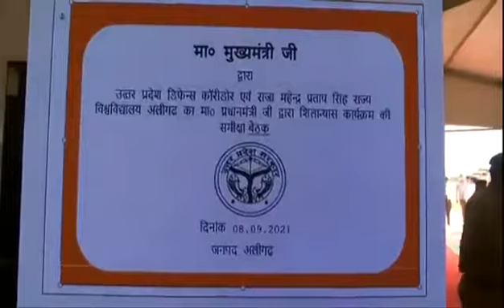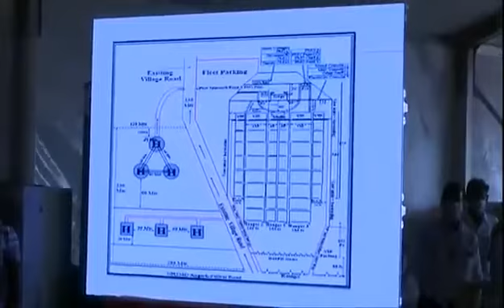सीएम योगी ने अलीगढ़ पहुंचकर डिफेंस कॉरिडोर के शिलान्यास की तैयारियों की समीक्षा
महान स्वतंत्रता संग्राम सेनानी राजा महेंद्र प्रताप सिंहराज विद्यालय का शिलान्यास करेंगे प्रधानमंत्री

अलीगढ़ 8 सितंबर। राजा महेंद्र प्रताप सिंह राज्य विश्व विद्यालय की स्थापना से अलीगढ़ के युवाओं के लिए आधुनिक शिक्षा के साथ-साथ रोजगार व वर्तमान परिवेश में मेड इन इंडिया के संकल्प के रूप में काम करने की दिशा डिफेंस कॉरिडोर से जुड़ने का अवसर उपलब्ध होगा। आगामी 14 सितंबर को प्रधानमंत्री अलीगढ़ के लोधा क्षेत्र में राजा महेंद्र प्रताप सिंह विश्वविद्यालय व खेर के अंडला में डिफेंस कॉरिडोर का शिलान्यास करेंगे ।यह बात मुख्यमंत्री योगी आदित्यनाथ ने सर्किट हाउस में प्रधानमंत्री के अलीगढ़ आगमन कार्यक्रम की रूपरेखा की जानकारी के उपरांत मीडिया से रूबरू होकर कहा।

     उन्होंने कहा राजा महेंद्र प्रताप सिंह महान स्वतंत्रता सेनानी के साथ-साथ शिक्षक और एक समाज सुधारक थे। आगामी 14 सितंबर को राजा महेंद्र प्रताप सिंह राज विश्वविद्यालय का प्रधानमंत्री नरेंद्र मोदी शिलान्यास करेंगे ।अलीगढ़, हाथरस कासगंज, एटा से जुड़े लगभग 400 महाविद्यालयों की संबद्धता इस राज्य विश्वविद्यालय से होगी। इस विश्वविद्यालय में परंपरागत पाठ्यक्रम के साथ-साथ स्किल डेवलपमेंट और अन्य रोजगार परक कार्यक्रम की शिक्षा दी जाएगी। अलीगढ़ कमिश्नरी क्षेत्र में यह विकास की एक थ्योरी बनेगा। वहीं प्रधानमंत्री के द्वारा 2018 में उत्तर प्रदेश के लिए  छह डिफेंस कॉरिडोर अलीगढ़ ,आगरा ,कानपुर ,लखनऊ ,झांसी और चित्रकूट की स्वीकृति की गई थी । अलीगढ़ में 200 एकड़ जमीन डिफेंस कॉरिडोर के लिए आरक्षित की गई है। लगभग 1500 करोड़ रुपए के निवेश से संबंधित भूमि आवंटन की कार्यवाही संपन्न होगी और एक भव्य डिफेंस कॉरिडोर तैयार होगा ।अलीगढ़ ताले के लिए दुनिया में जाना जाता है। डिफेंस कॉरिडोर बनने से अलीगढ़ को एक नया मंच मिलेगा ।इसके साथ ही अलीगढ़ के युवाओं के लिए अत्याधुनिक शिक्षा के साथ-साथ रोजगार ,वर्तमान परिपेक्ष में मेड इन इंडिया के संकल्प को पूरा करने की दिशा में डिफेंस कॉरिडोर के साथ जुड़ने का अवसर उपलब्ध होगा। वही सरकार ने सामूहिक रूप से आगे बढ़ने के लिए वन डिस्टिक वन प्रोडक्ट मैं भी अलीगढ़ को रखा है। प्रधानमंत्री नरेंद्र मोदी का 14 सितंबर को अलीगढ़ आगमन  केवल राजा महेंद्र प्रताप सिंह के प्रति केंद्र और प्रदेश सरकार की विनम्र श्रद्धांजलि होगी ।बल्कि उस महान स्वतंत्रता संग्राम सेनानी को सम्मान देने का कार्यक्रम भी होगा ।आज मैं प्रधानमंत्री के आगमन ओर राजा महेंद्र प्रताप सिंह राज्य विश्वविद्यालय और डिफेंस कोरिडोर के शिलान्यास की तैयारियों की समीक्षा करने के लिए यहां आया हूं।